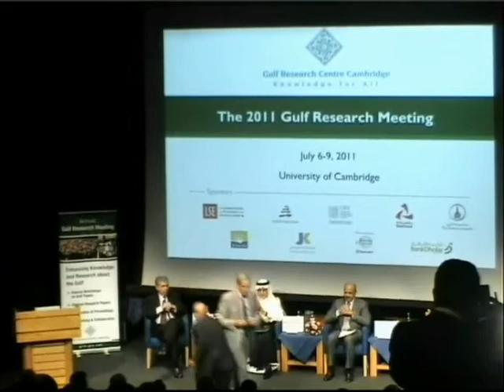Mr. Stuart Laing Remarks (GRM 2011) July 6 - 9, 2011